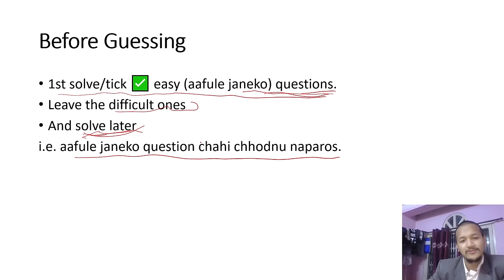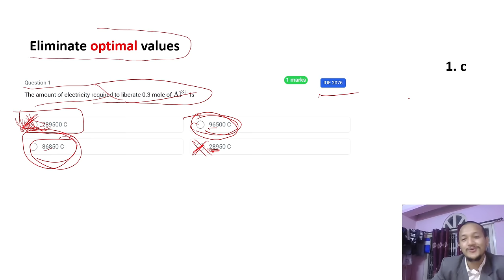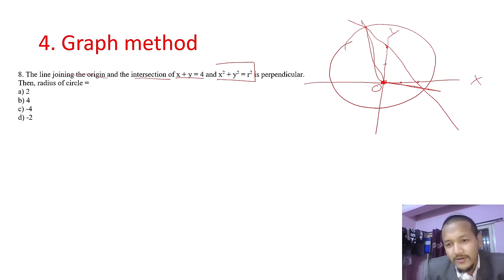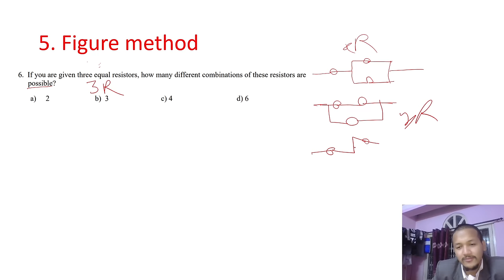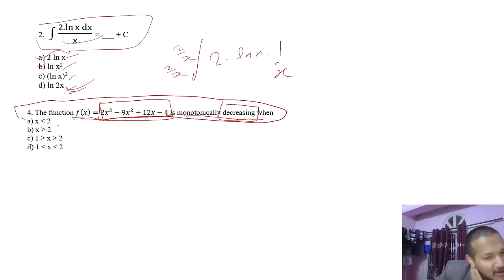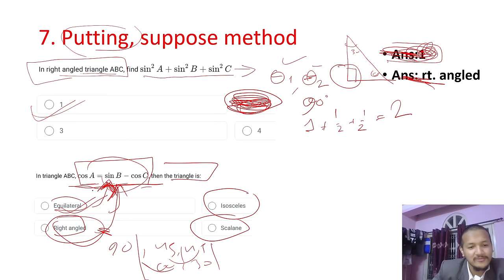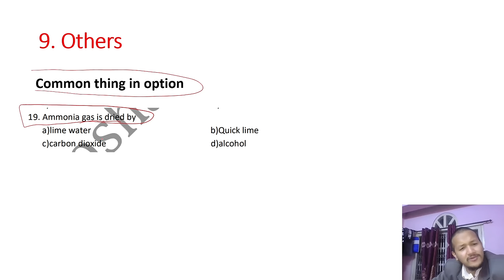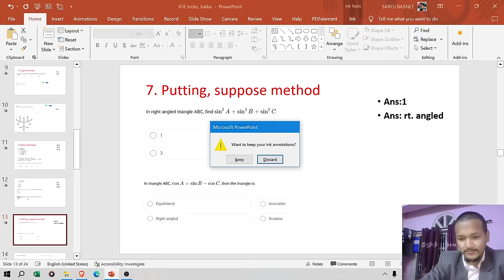IOE Entrance correct option Guess, टुक्क लगाउने technique with 0 knowledge| IOE tricks| Saroj Basnet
Here i am teaching/telling some guessing methods of MCQ in IOE Entrance.
How to guess difficult/unknown question options correctly in IOE BE Entrance exam by Saroj Basnet.

Timestamps
00:00 Start
05:01 Emimination Method
08:38 Eliminate optimal values
10:40 Dimensional method
17:00 Graph Method
25:52 Draw Figure
32:30 Option checking
42:30 Putting, supposing method
51:00 Calculator method
52:45 Others
1:02:04 Suvakamana to all

Script/Editor: Saroj Basnet